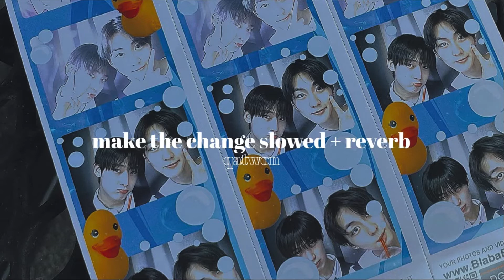make the change - enhypen » slowed + reverb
—  open  me  !
🌀 »  waking up to a new enha song is the best feeling ever
‰ requests: kinda slow but open ♡

—  끝  !